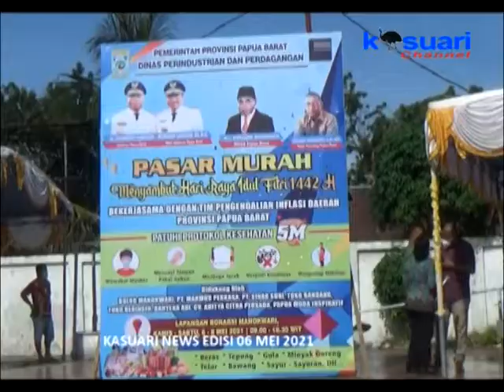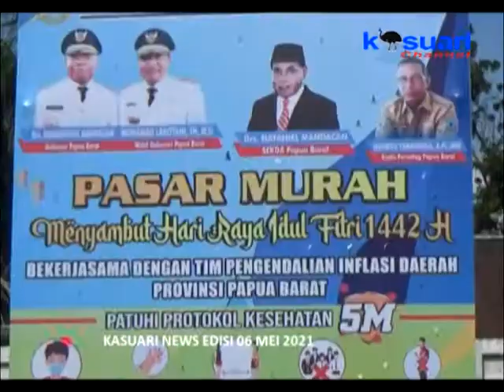06 - KASUARI NEWS - GUBERNUR PAPUA BARAT BUKA PASAR MURAH UNTUK RINGANKAN EKONOMI MASYARAKAT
06 - KASUARI NEWS - GUBERNUR PAPUA BARAT BUKA PASAR MURAH UNTUK RINGANKAN EKONOMI MASYARAKAT